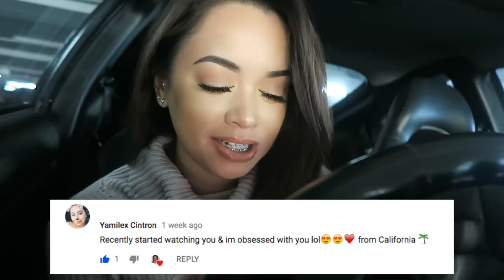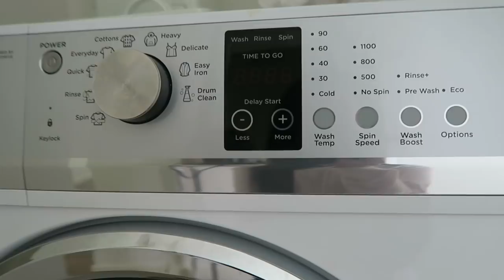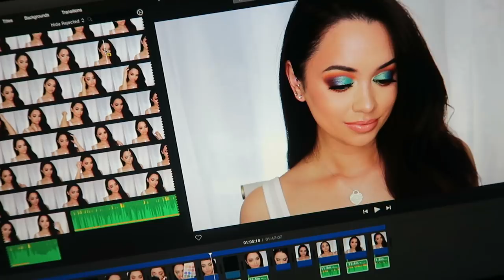SO CLUELESS... 🤷🏻😂 | VLOG